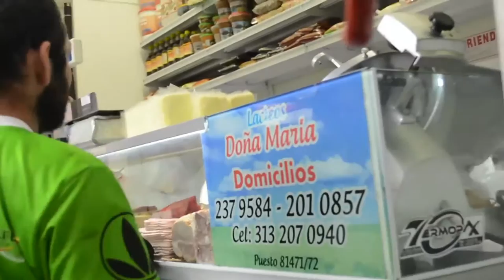Documental: "Sobre sus hombros"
Agradecimientos:
Don Antanas
Plaza de mercado de Paloquemao
Juan David Caro

Musicalización:
Bebiendo y recordando-Los Relicarios
Derrumbes-Tito Cortés
Canto a mi vereda-Velosa  y Los Carrangueros

Realizado por:
Lina María Galvis Puerto
Sebastián Camilo Gómez Amado
Nelly Carolina González Chaparro
Lina Nohelia Martínez Díaz